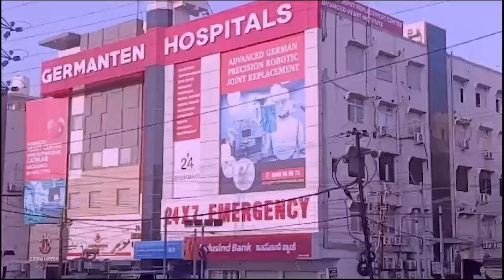CM Revanth Reddy Fires On BRS And BJP Over Musi Project And Encroachments | IND Today